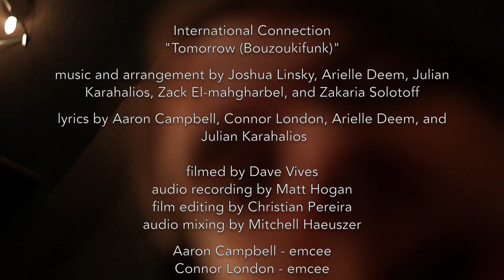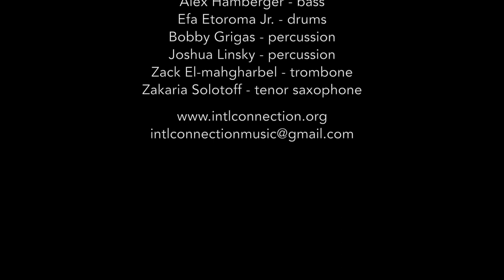International Connection - Tomorrow (Bouzoukifunk) Live @ Bedrock.LA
International Connection presents
TOMORROW (BOUZOUKIFUNK)
Live at Bedrock.LA - Silverlake, California

music and arrangement by Joshua Linsky, Arielle Deem, Julian Karahalios, Zack El-mahgharbel, and Zakaria Solotoff
lyrics by Aaron Campbell, Connor London, Arielle Deem, and Julian Karahalios
filmed by Dave Vives
audio recording by Matt Hogan
film editing by Christian Pereira
audio mixing by Mitchell Haeuszer

Aaron Campbell - emcee
Connor London - emcee
Arielle Deem - vocals
Julian Karahalios - vocals
Michael Jarvey - keyboard
Balam Garcia - guitar
Alex Hamberger - bass
Efa Etoroma Jr. - drums
Bobby Grigas - percussion
Joshua Linsky - percussion
Zack El-mahgharbel - trombone
Zakaria Solotoff - tenor saxophone